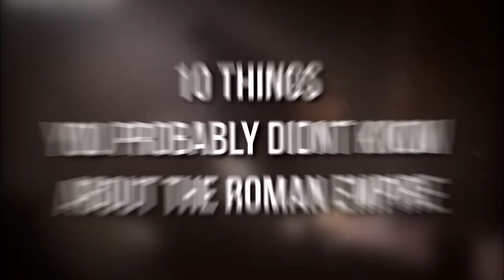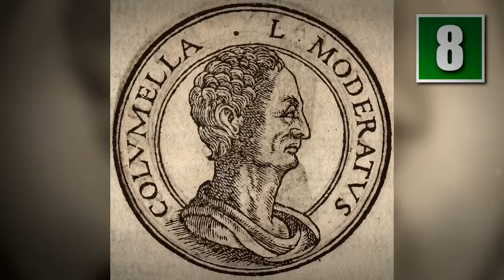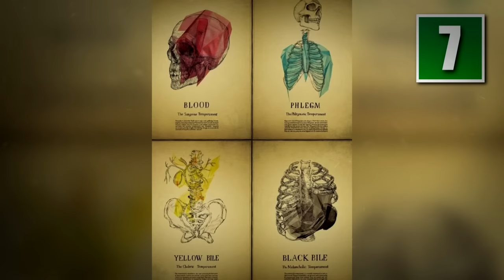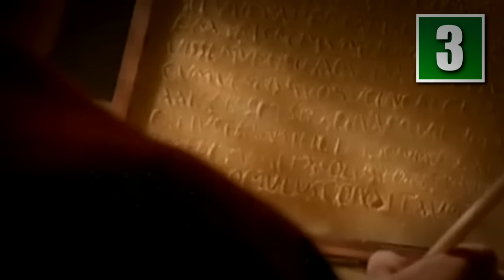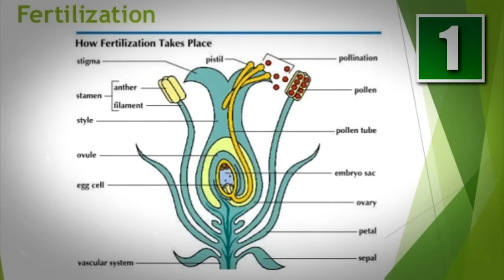10 Things You Didn't Know About The Roman Empire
The imperialistic Roman empire was a social and political powerhouse that brought concrete to the world, and refined hygiene standards with their drainage systems and sewers. Their list of accomplishments is vast and eye-opening, though the same can be said about the putrid practices and unusual events that took place during its time in the sun. These are 10 things you probably didn’t know about the Roman empire.

10 Things You Didn't Know About The Civil War